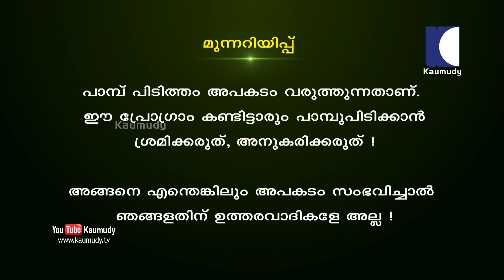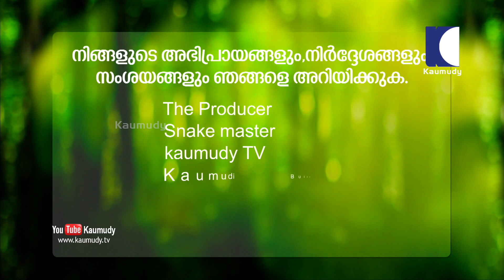Vava climbs down a dangerous well and catches a big scary cobra | Snakemaster EP 469 | Kaumudy TV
Vava Suresh catching the cobra that reaches child’s play area and the cobra that swallows rat-snake